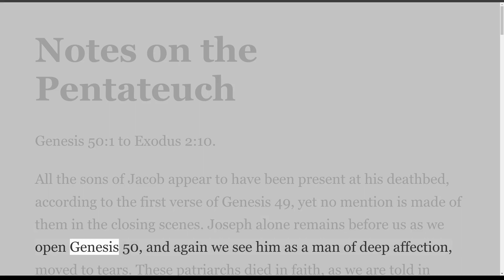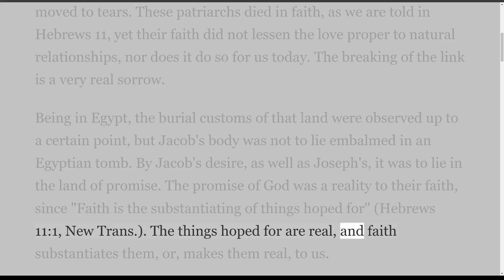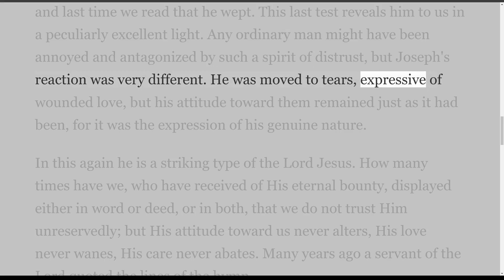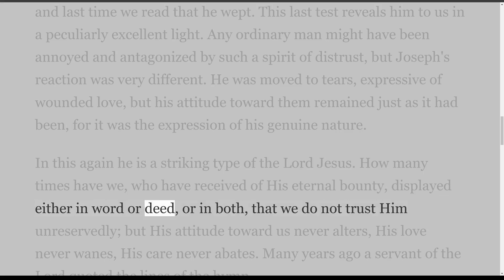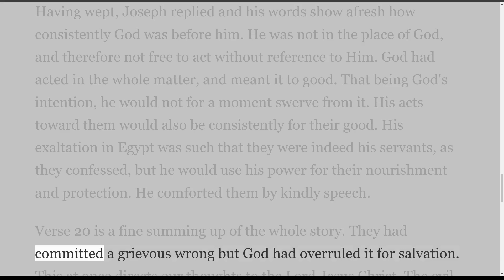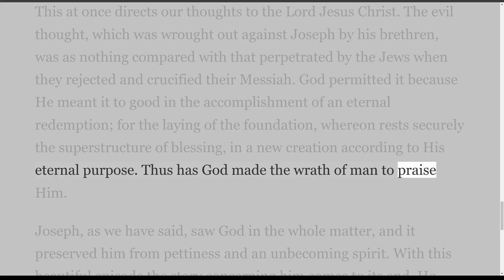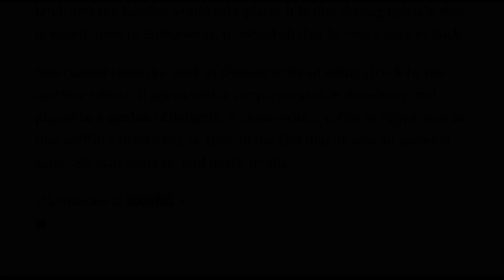The Pentateuch, the first 5 books, Gen 50 to Ex 2:10 on Down to Earth But Heavenly Minded Podcast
We are doing a complete Study in the Pentateuch, the first 5 books of the OT.
This is the Study of the Book of Genesis